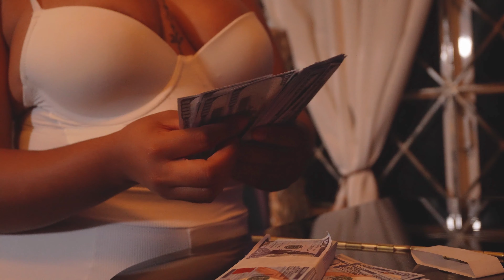Sparky Diva - Money (Official Music Video)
Music video by Sparky Diva performing Money (Official Music Video).